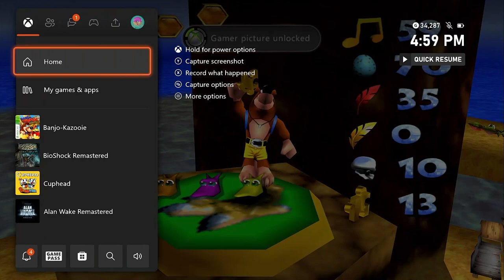Trove of Treasures! - Let's Play Banjo-Kazooie - Ep. #2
Join us while we play one of Deadrocks' favorite retro titles Banjo-Kazooie!

About Banjo-Kazooie:
Banjo-Kazooie's fairy tale backstory is reminiscent of Snow White's. A gnarled, ugly witch named Gruntilda asks her magical cauldron who is the fairest of them all. Of course, the pot's answer doesn't please the hag: he singles out Banjo's sister, Tooty. When Tooty turns up missing, Banjo and his birdie buddy Kazooie set out to find her.

The worlds in Banjo-Kazooie are vast, and contain a variety of items to collect. Musical Notes, Puzzle Pieces ("Jiggies"), Mumbo Tokens, and Jinjoes are just some of the swag that Banjo must stuff in his backpack to complete his adventure. While some of the necessary items are simply stashed off the beaten path, others will require puzzle-solving skills to turn up.